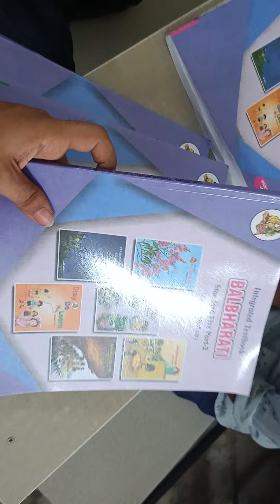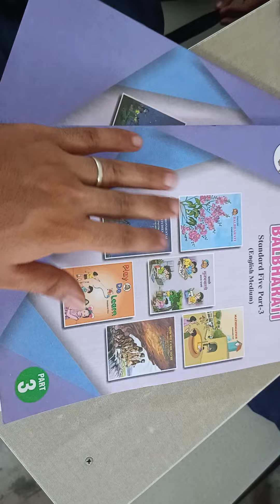Maharashtra state textbook 1 to 8th class all textbook msb textbook